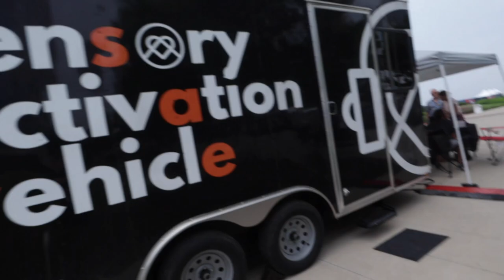Training for NY - Week 6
Join Chris Gorham from Netflix's "Insatiable" on his journey to prepare for the New York City Marathon in support of KultureCity!

Chris passes the half way point of training and is going strong! This week he finds out what the doctor has to say about his results, does some PR for "Insatiable", and gets a huge sponsor.

KultureCity® was founded in 2013 with the mission to inspire the community to join us in creating a world where all autistic individuals can be accepted, included and fulfill their potential.

We aim to fill a fundamental need within the country. While there are many other autism charities focused on finding cures for autism, none nationally is solely focused on helping autistic individuals realize their potential by providing tangible help and equipping businesses and the community to relate to children with autism and their families.